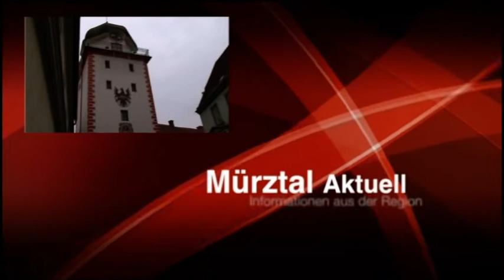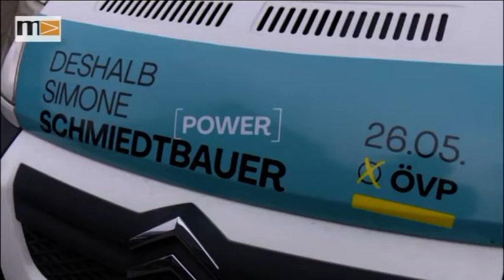MEMA TV - Mürztal Aktuell 03.05.2019